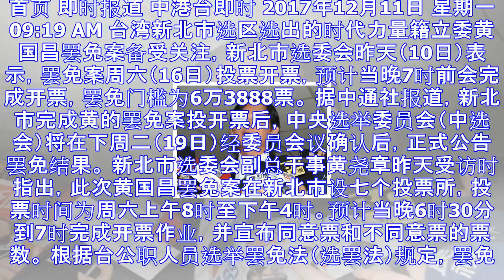黄国昌罢免案周六投票 门槛6万3888票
首页 即时报道 中港台即时 2017年12月11日 星期一 09:19 AM 台湾新北市选区选出的时代力量籍立委黄国昌罢免案备受关注，新北市选委会昨天（10日）表示，罢免案周六（16日）投票开票，预计...